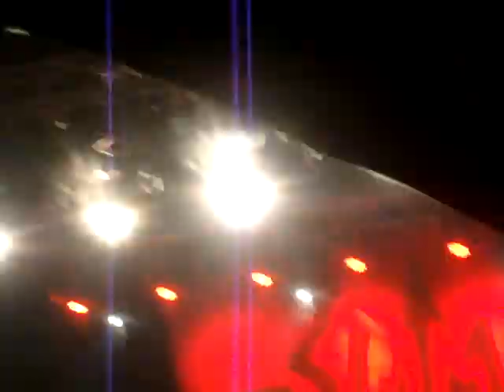SLIME Live 3 1 12 2010 Erlangen E Werk